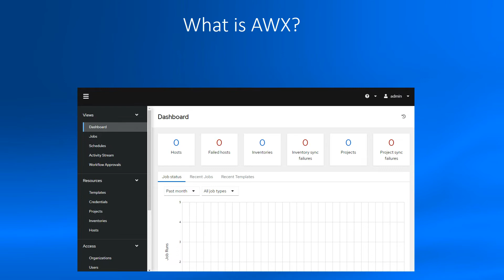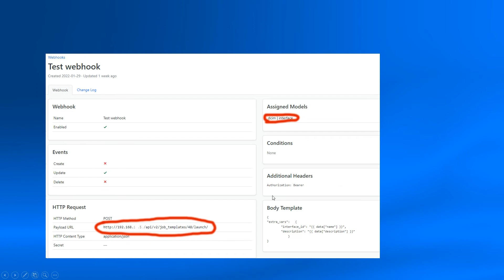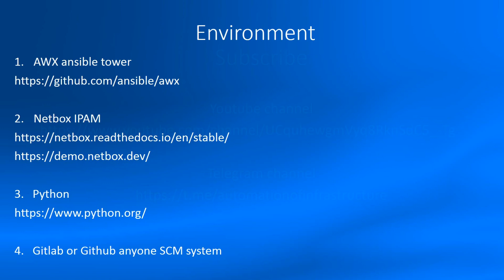Network automation and documenting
In this session, I will show you an easy way to automate certain tasks in your network and keep your network documentation up to date. We will cover network automation and step-by-step documentation methods to make the process easier. Join me to learn more!